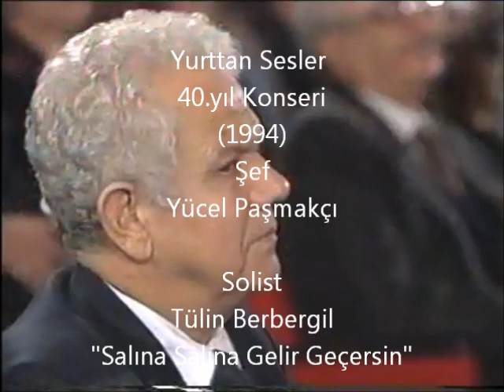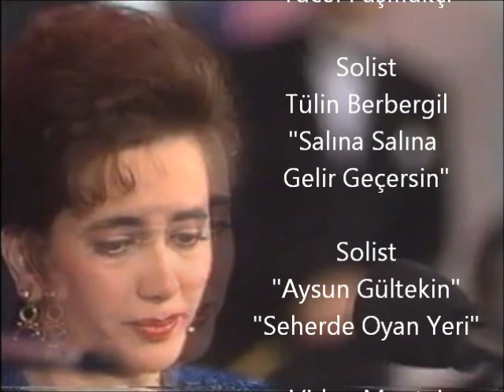Yurttan Sesler Korosu- Tülin Berbergil _ Aysun Gültekin(1994)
İst.Radyosu Yurttan Sesler 40.yıl Konseri (1994)
Şef:Yücel Paşmakçı
Tülin Berbergil-"Salına Salına Gelir Geçersin"
Aysun Gültekin-"Seherde Oyan Yeri"
Video Montaj:Zafer Tahmaz ©